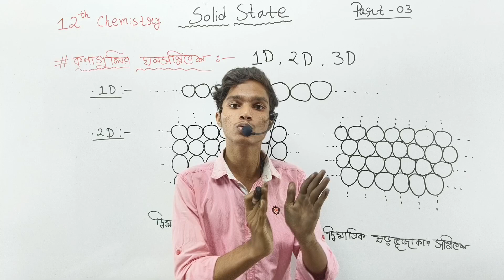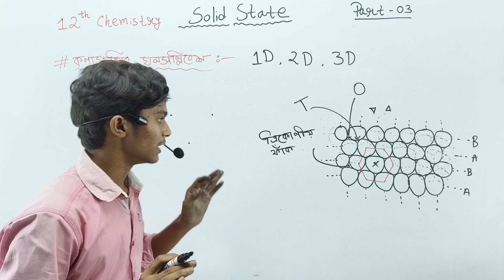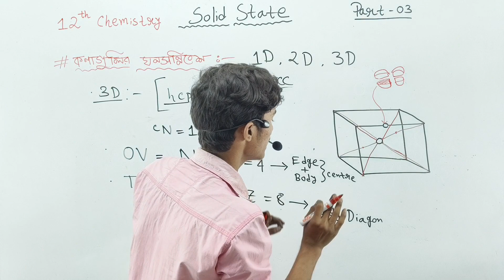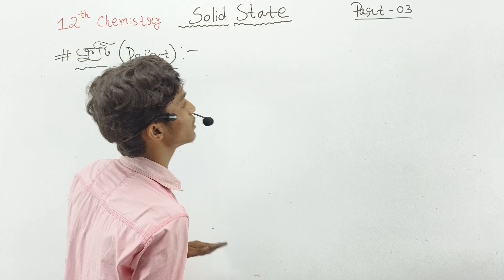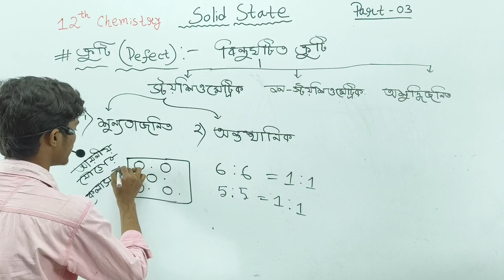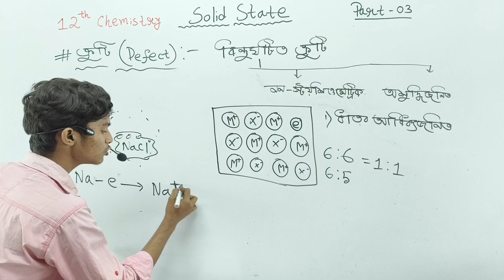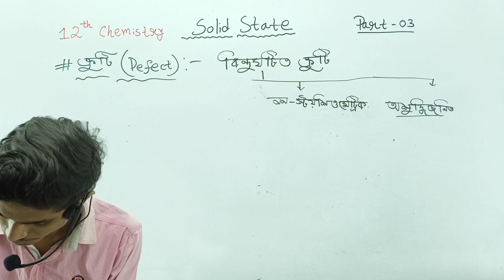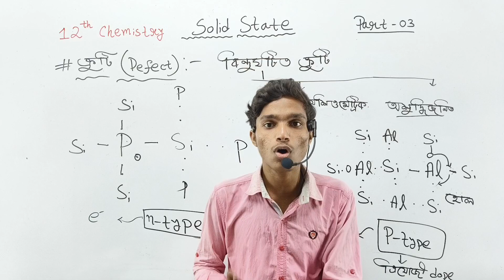পদার্থের কঠিন অবস্থা Class 12 | Solid State Class 12 in Bengali | Chapter 01 | Part 03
ঘনত্ব নির্ণয়
solid state class 12 chemistry in bengali
পদার্থের কঠিন অবস্থা
solid state
পদার্থের কঠিন অবস্থা solid State
class 12 chemistry chapter 1
chemistry in bengali class 12
পদার্থের কঠিন অবস্থা class 12
crystalline and amorphous solids
class 12 chemistry chapter 1 in bengali
class 12 solid state
class 12 chemistry chapter 1 the solid state